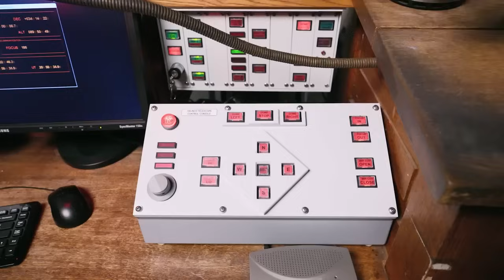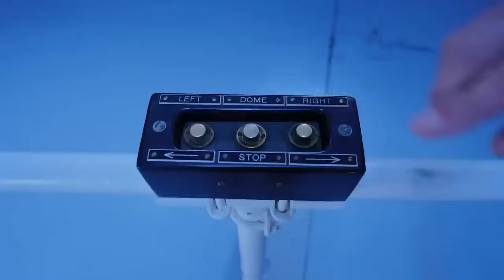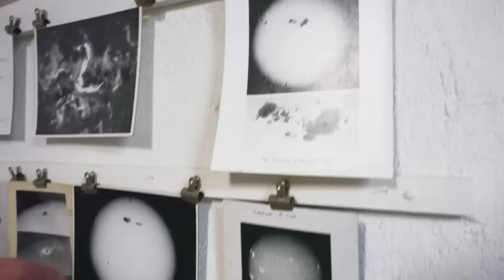Blippi In My Classroom Visit! | Shows for Kids - Explore With Me!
Blippi visits the winner of the Blippi In My Classroom Contest, learning through play with her class